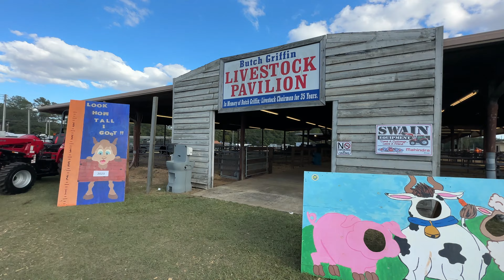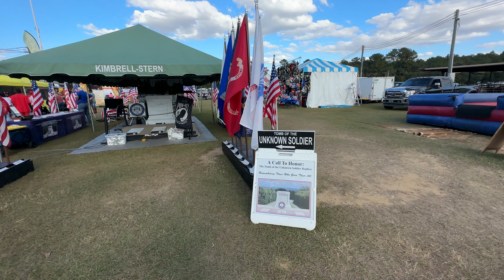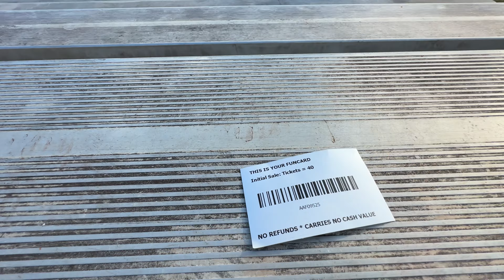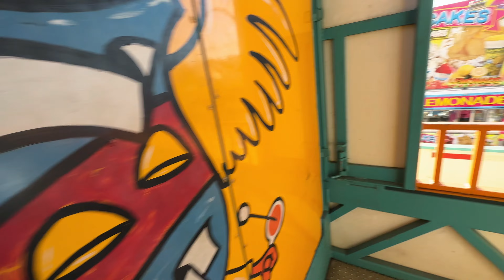2023 Exchange Club Fair! Albany, Georgia.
In today's video, I am going to explore the 2023 Exchange Club Fair in Albany, Georgia. It is a very popular fair that the Albany Exchange Club sponsors every October. There is always plenty of food, entertainment and fair rides available. Come with me as we experience the sounds and the fair rides.

I want to recognize the artist and their music track that I used in my video:
Geographer - Day Sparkles

I used an iPhone 14 Pro Max to film my video.
I used Filmora 11 to edit my video.
I use a fifine K678 microphone to do my voiceovers.

Most of this video was voiced over live at the fair. This technique, which is used by many vloggers, makes editing time easier.